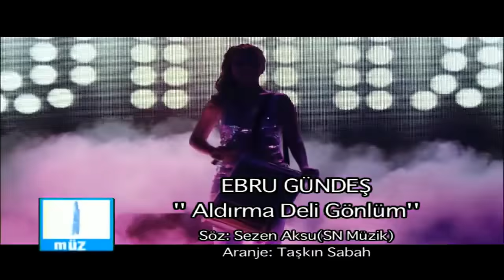Ebru GÜNDEŞ - Aldırma Deli Gönlüm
Şarkı Sözleri:
Her gün bir şey daha biter
Giderek acı vermez biten şeyler
Kayıtsız bir razı oluş başlar
Sıradan izler bırakır en tutkulu aşklar

Aldırma deli gönlüm
Giden gitsin
Sen şarkılar söyle içinden boş ver

Yalanlarla yasaklarla
Yazılır hesabına günah günler
Bitmez bu son pişmanlıklar ah
Soluyor birer birer içimizdeki güller

Müzik sektöründe saygın bir kuruluş olan EMRE MÜZİK 1970 yılından bugüne siz müzik severlere hizmet vermeye devam etmektedir. Ülkemizde ilk olarak 45’lik plaklarla başlayıp, 33’luk LP (Long Play) ler,kaset,CD,klip,Digital ortama kadar Her türlü hizmeti sunmuştur.

Barış Manço , İbrahim Tatlıses ,Moğollar, Zeki Müren, Cem Karaca,
Tanju Okan , Ajda Pekkan , Askın Nur Yengi , Ümit Bensen ,  ,Edip Akbayram Gibi değerli sanatçıları ilk defa müzik dinleyicileri ile tanıştırdı.

Hızla Büyümeye Devam eden Emre MÜZİK Sibel Can , Ebru Gündeş, Serdar Ortaç, Rafet El Roman , Funda Arar , Ferhat Göçer , Yusuf Güney gibi sanatçıları da kadrosuna ekleyerek dev bir kuruluş halini almıştır. .